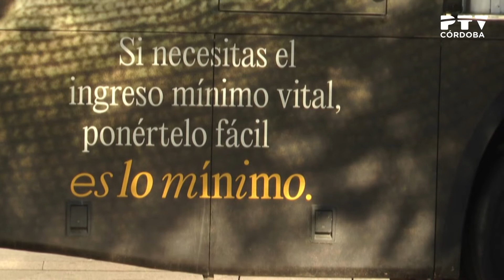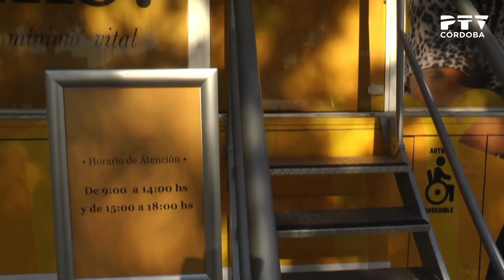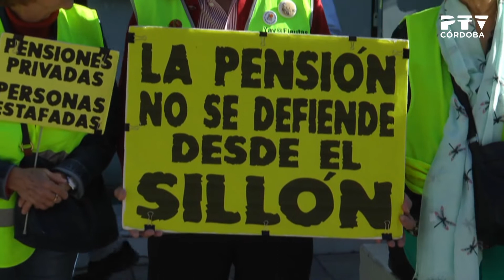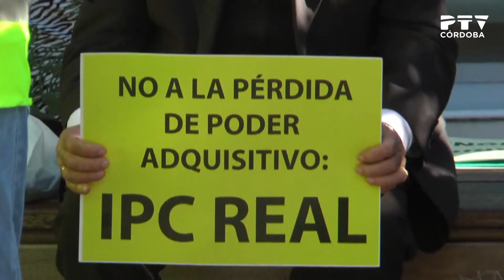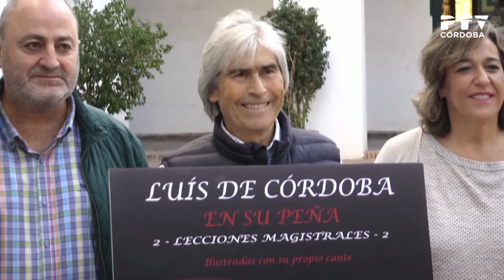PTV Noticias 07/11/2022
Contenidos:
· El Ayuntamiento encuentra nuevas facturas irregulares en el área de Infraestructuras (declaraciones de Antonio Álvarez)
· Mociones del PSOE al pleno: caminos públicos y piscina del Parque Figueroa (declaraciones de José Antonio Romero)
· Moción de IU y Podemos al pleno: reivindicaciones del 25N (declaraciones de Alba Pedrajas y Cristina Pedrajas)
· La Junta informa favorablemente la innovación del PGOU del antiguo Simago
· Autobús informativo sobre el Ingreso Mínimo Vital (declaraciones de Rafaela Valenzuela)
· Protesta de la Plataforma en defensa de las pensiones (declaraciones de José A. Villamor)
· Presentación de los pregoneros y los cartelistas de la Agrupación de Cofradías (declaraciones de Francisco Román)
· Crónica del partido de fútbol Ceuta – Córdoba CF (1-2) (declaraciones de Germán Crespo)
· Crónica de la jornada de fútbol
· Crónica de la jornada de fútbol sala
· Crónica de la jornada de balonmano
· Pronóstico meteorológico
· Lecciones magistrales de Luis de Córdoba en su peña de Posadas (declaraciones de Luis de Córdoba)
· Agenda IMAE
· Exposición «Corazón que florece», de Lucila Veloz, en el Círculo de la Amistad (declaraciones de Lucila Veloz)